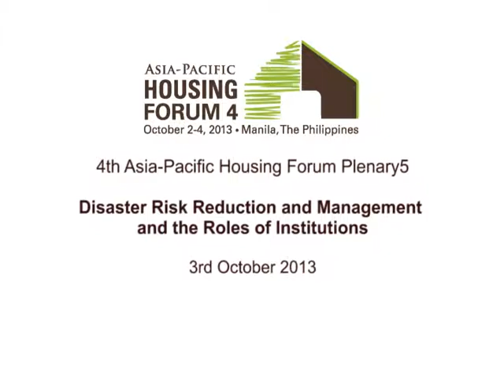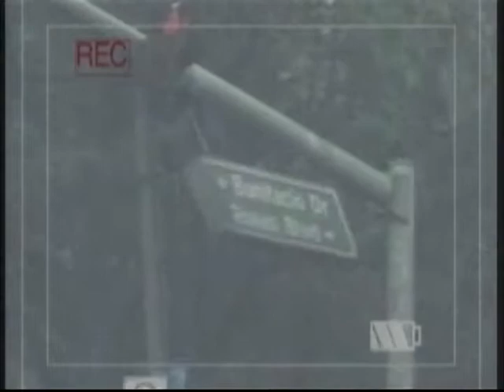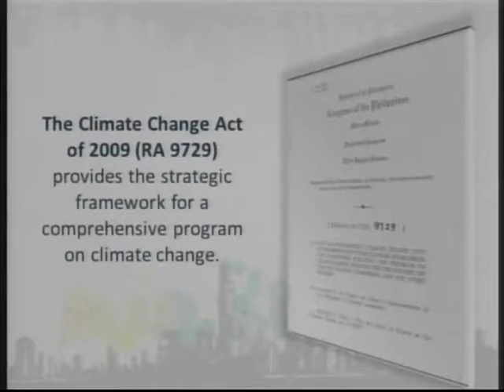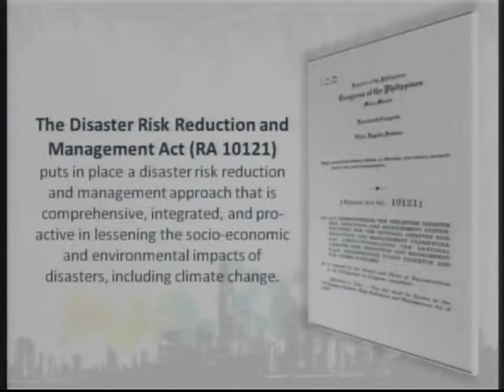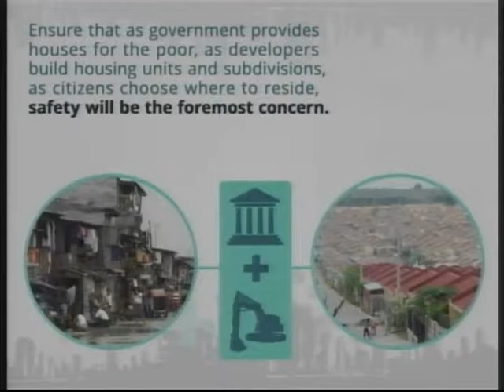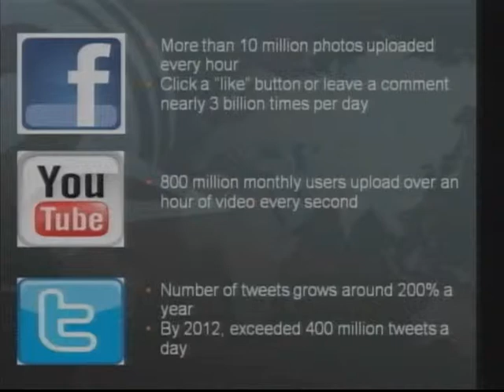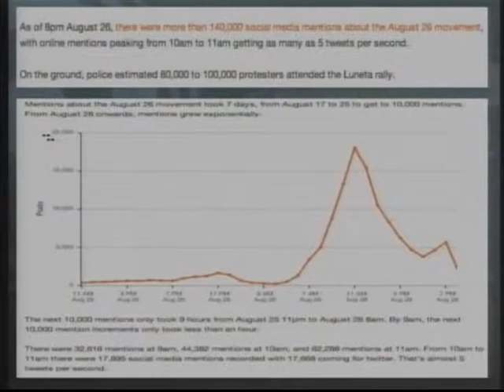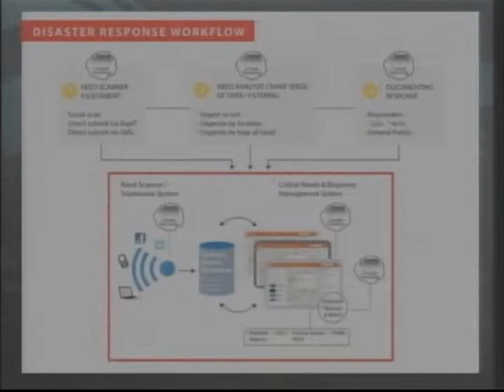Plenery 5 Disaster Risk Reduction and Management and the Roles of Institutions